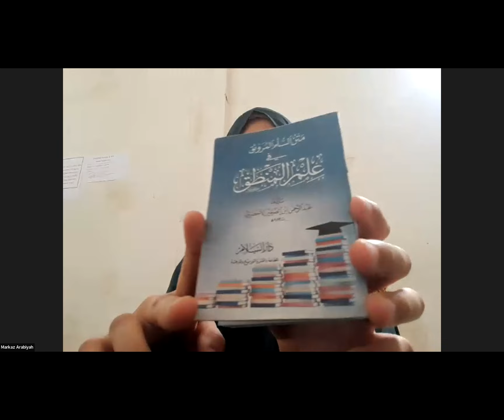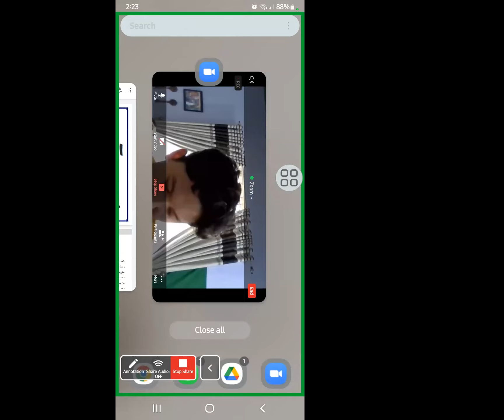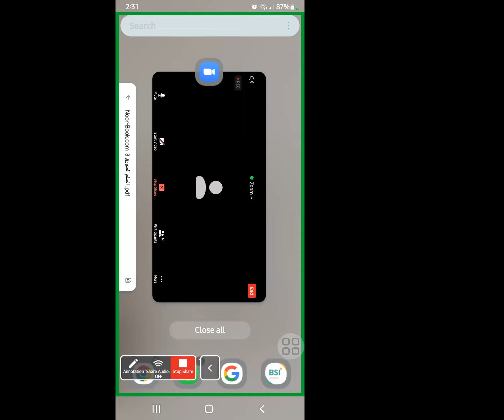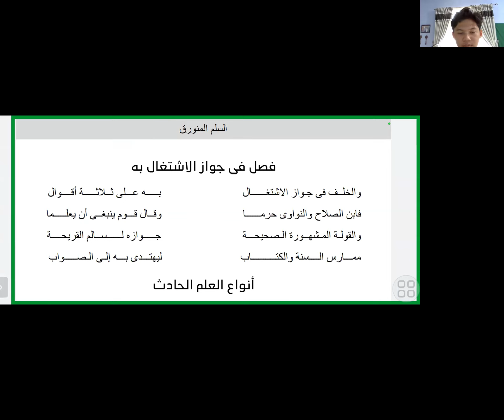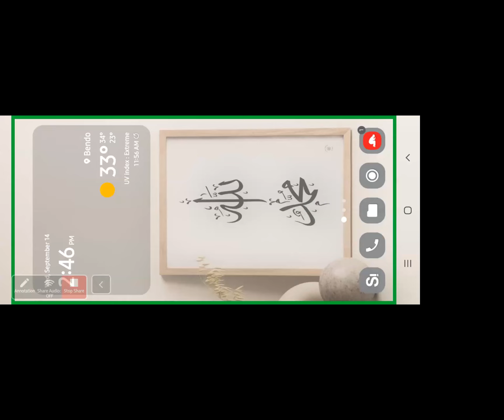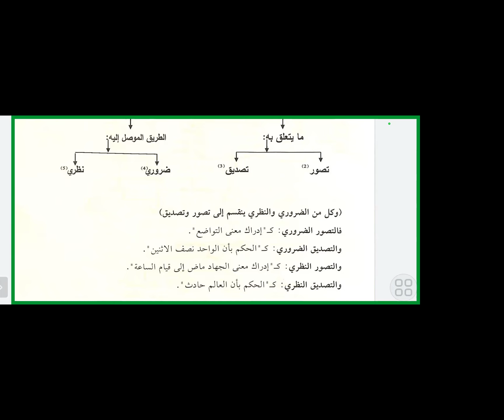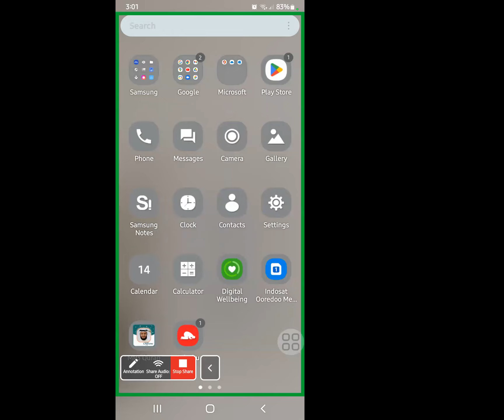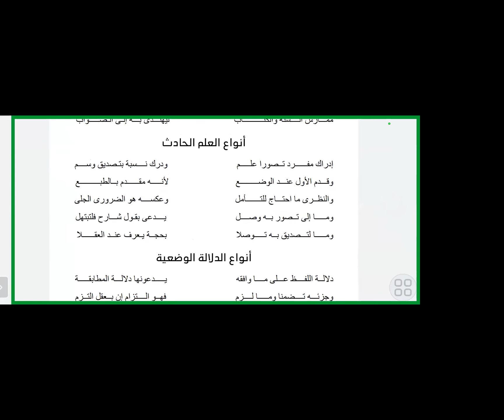muqaddimah mantiq 1